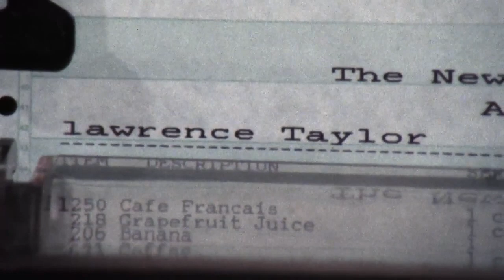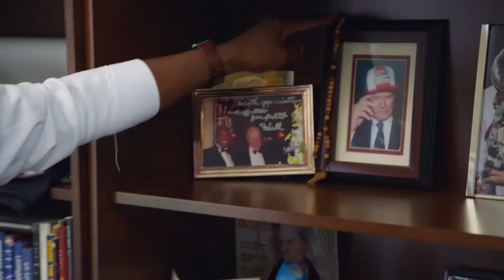Inside the Legacy of Ronnie Barnes | NY Giants Senior VP of Medical Services/Head Athletic Trainer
Meet Ronnie Barnes, the storied athletic trainer who has been with the team since 1976.